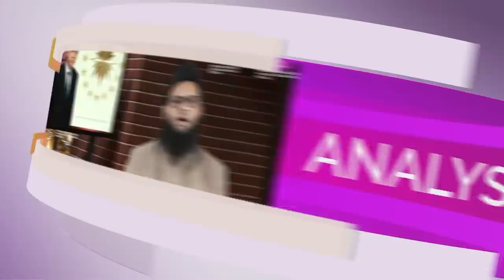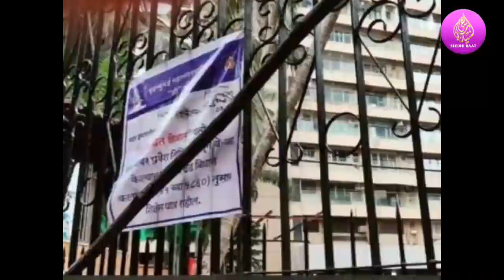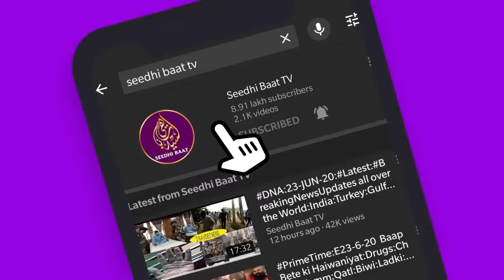12/7/21:Daily Latest Video News Turky​​​​Saudiarabia​​​​India​​​​ Pakistan​​​​Iran​​​​